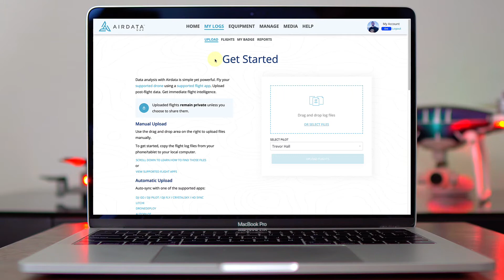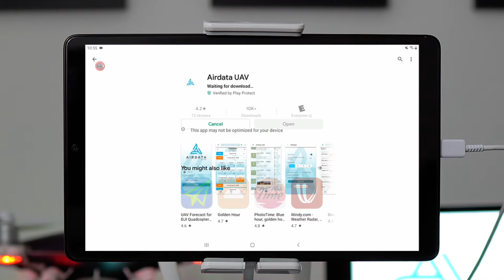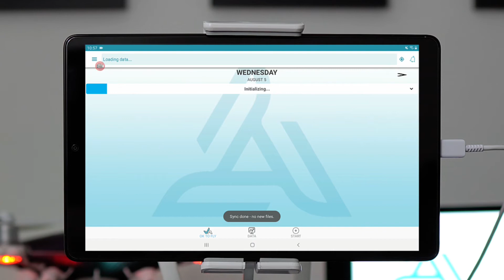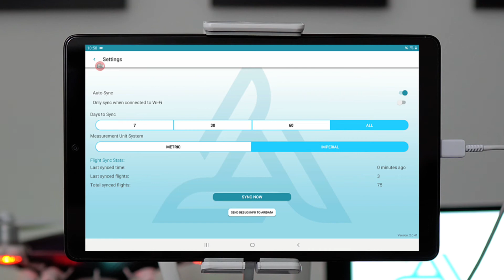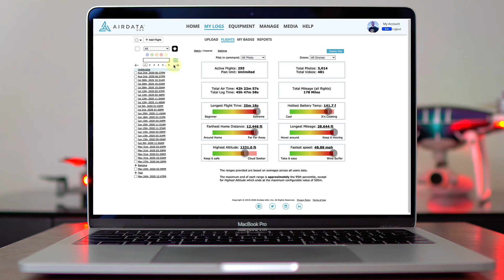Uploading Flight Logs With Airdata's Android Mobile App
It's simple to set up automatic flight log upload with our Airdata Android mobile app.

Please visit this page to see if your flight app is on the supported list

If using an iOS device, or your app is not on the supported list, please visit this page for upload instructions

If you are not yet using Airdata, you can register for a Free account

About Airdata UAV:

Airdata UAV is based near Sacramento California and is the largest online fleet data management and real-time flight streaming platform. With more than 12 million flights uploaded to date, processing an average of 20,000 flights a day, with high-resolution data stored per each flight and low latency live streaming, we offer full-spectrum drone management that includes pre and post-flight analysis.

Airdata UAV is growing steadily and now serving more than 150,000 active users. Airdata UAV utilizes vast amounts of flight data and unique mathematical algorithms to provide state-of-the-art crash prevention information by identifying potential safety problems. It is used by large fleet operators around the world not only as a log book, but also as a comprehensive flight safety data analysis platform with advanced maintenance and pilot tracking.